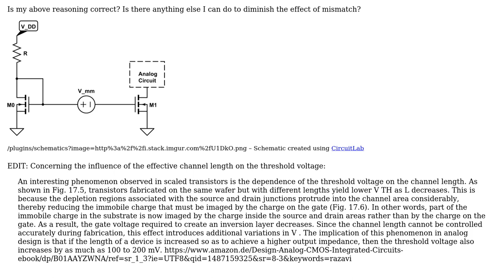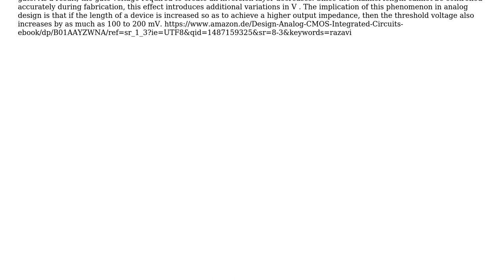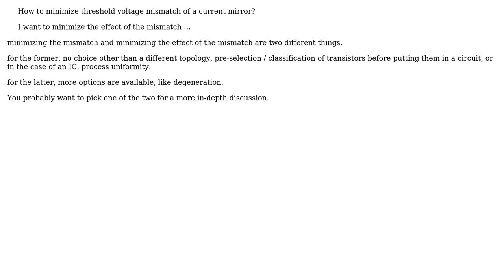Electronics: How to minimize the effect of threshold voltage mismatch of a current mirror?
With thanks & praise to God, and with thanks to the many people who have made this project possible! | Content (except music & images) licensed under CC BY-SA | Music | Images & others | With thanks to user dannyf user Daiz user b degnan user Alejandro Fernandez Tomas and the Stack Exchange Network Trademarks are property of their respective owners. You are responsible for your own actions.